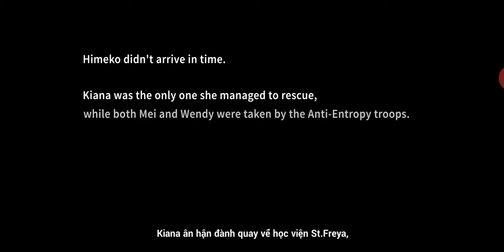Honkai Impact 3 #16: Kết thúc chương 3, Mei bị bắt, em gái Bronya phản bội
Game mình đang chơi là game Honkai Impact 3 siêu phẩm Anime cốt truyện cực hay
Chúc các bạn có 1 ngày mới nhiều niềm vui và sức khỏe